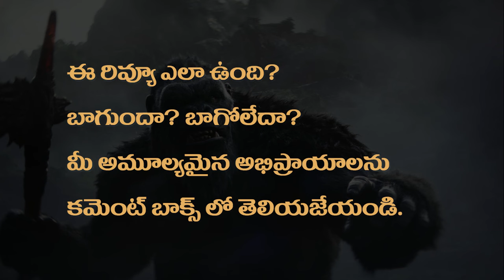Godzilla x Kong: The New Empire Review Telugu